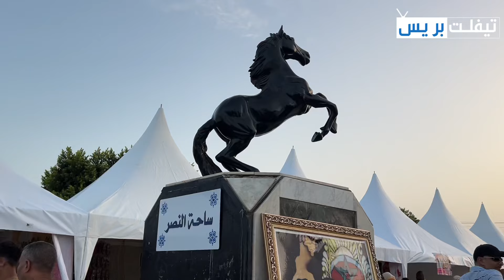افتتاح معرض الصناعة التقليدية ضمن فعاليات المهرجان الثقافي لتيفلت في نسخته الرابعة